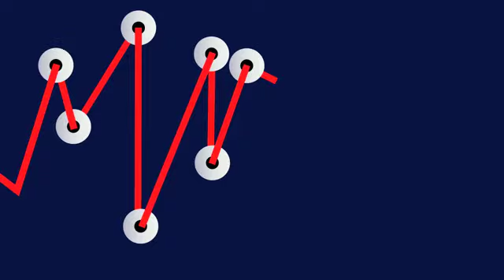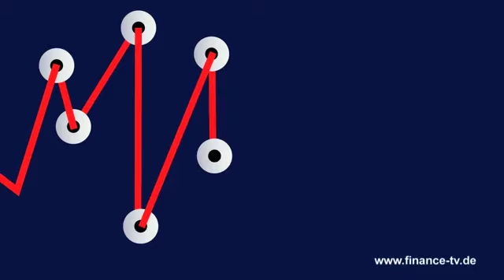10.05.2012 - Greenpeace-Sprecher Christoph von Lieven: "Die Ölkonzerne haben die Bohrrisiken nic...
Nur zwei Jahre nach der BP-Ölkatastrophe im Golf von Mexiko kämpft der Ölkonzern Total in der Nordsee seit Monaten mit einem großen Gasleck. „BP war es schon nicht, und jetzt ist Total nicht in der Lage, das Leck schnell zu schließen“, kritisiert Christoph von Lieven von Greenpeace die Ölkonzerne bei FINANCE-TV. Deshalb hält er es für unverantwortlich, dass Shell und Gazprom jetzt damit beginnen, in der Arktis nach Öl zu bohren. Welche Gefahren er sieht und wieso die Öl- und Gasförderung in Grenzbereichen für ihn keine Zukunft hat – hier im Gespräch bei FINANCE-TV.